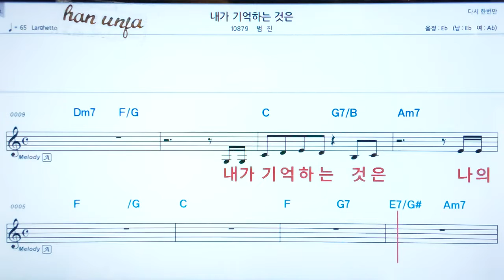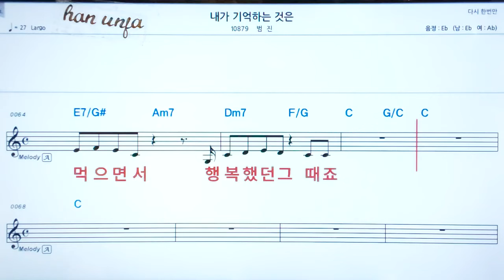💖내가 기억하는 것은/범진 👍코드,악보, 코드 ,Karaoke*카라오케 반주